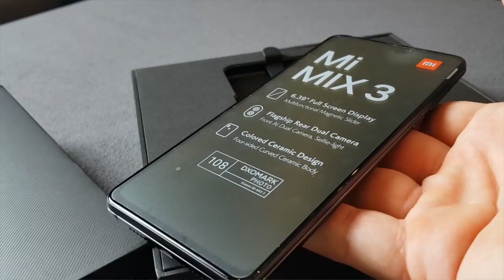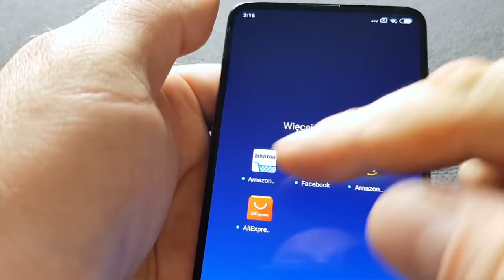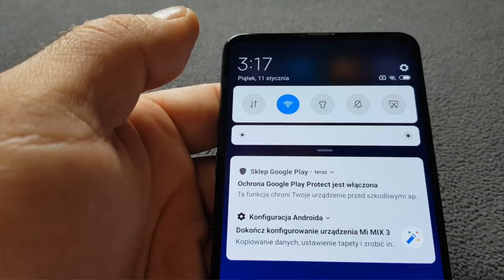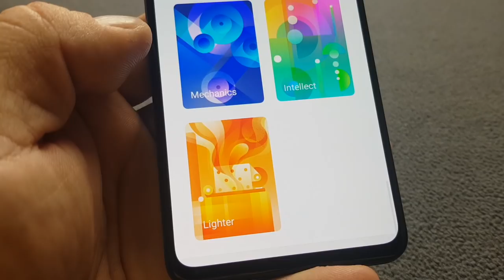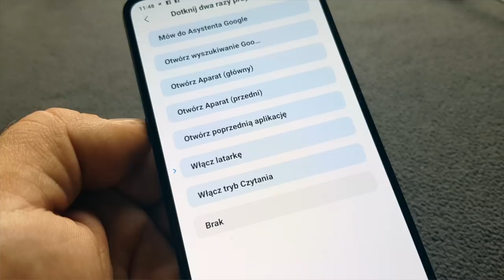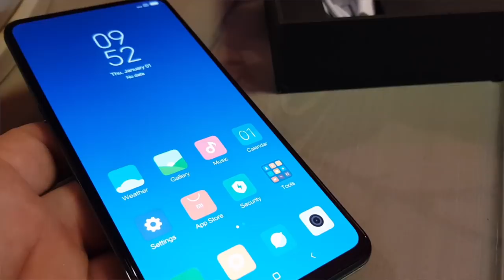Xiaomi Mi Mix 3 - kilka słów o oprogramowaniu i zestawie (unboxing, hands on) mGSM.pl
Krótki suplement do filmu sprzed ok. miesiąca. Konkretniej - tego:
Tym razem przyglądamy się bliżej zestawowi oraz elementom oprogramowania, wyróżniającym Mi Mix 3 na tle innych smartfonów z MIUI.
Oglądany model pochodzi z polskiej dystrybucji - a poprzednio oglądaliśmy wersję azjatycką. Xiaomi Mi Mix 3 jest dostępny za 2699 zł w wersji z pamięcią 6 GB RAM - i 128 GB flash.

Wkrótce pełna recenzja!
Jeśli macie pytania - zadawajcie je w komentarzach.